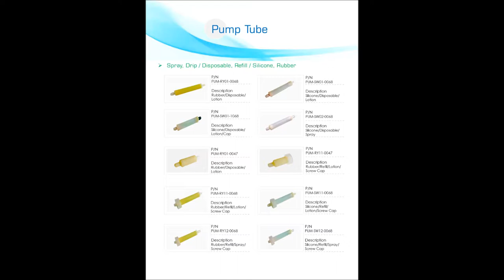Skyin Hygiene Solution TWINBLE-hand soap refill bags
Whether its pump tube or liquid soap bag in box(BIB), which are used in soap dispensing system, our expertise can help you overcome obstacles in the field of hand hygiene in no time.
Both spray and drip types of soap bag nozzle are available for disposable soap bags and soap bag valve, and our wide variety of soap bag pump and soap dispenser pump tube can be used with liquid soap bag refill.
The US standard liquid soap bag valve and customized hand soap refill bags are ready for your needs. More soap dispenser pouch for wall mount soap dispenser and bag-in-box hand soap are available in our product portfolio.